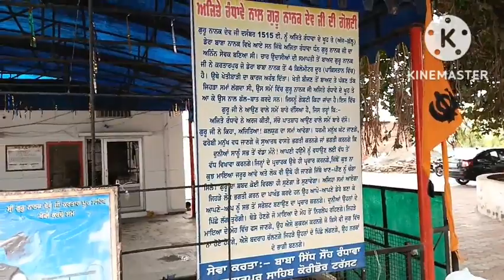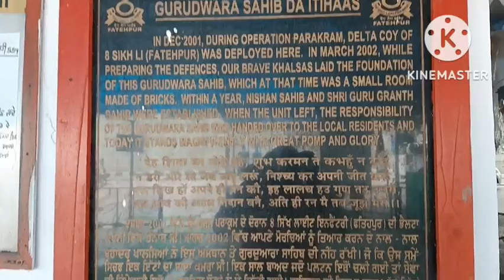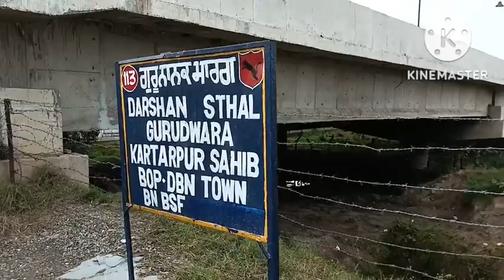Dera Baba Nanak ll Kartarpur Corridor